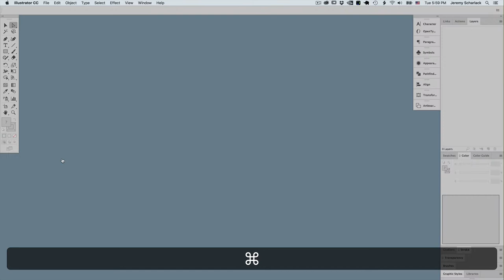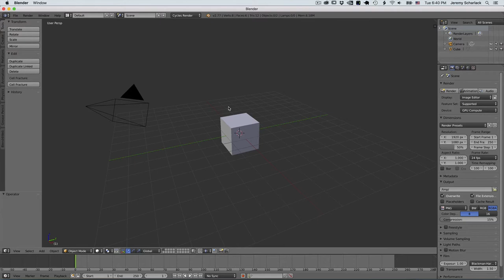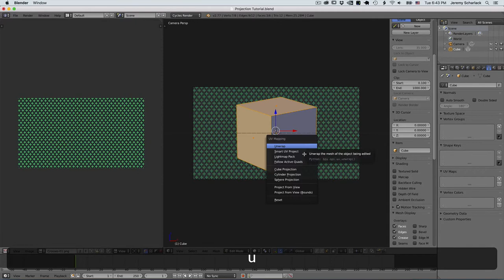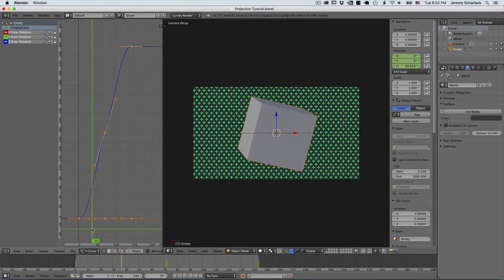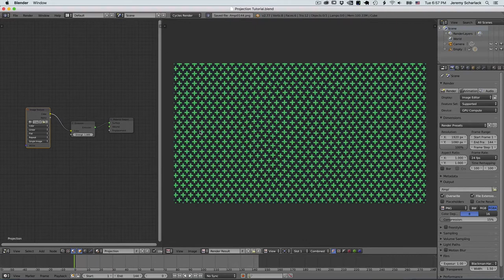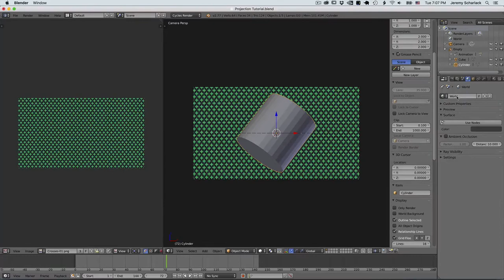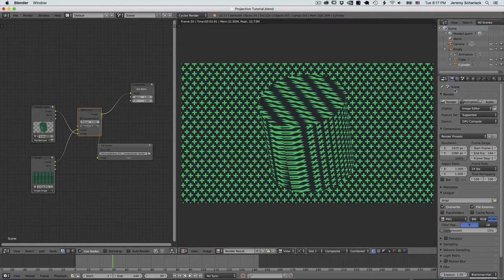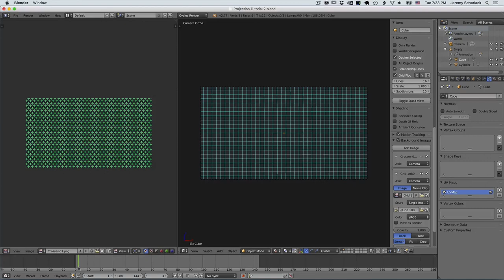Projection (with animation and the compositor)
I show you how to create an animation I posted to Instagram - only I do it better.

I also go over animation, rendering and composting and spend a little time in illustrator.